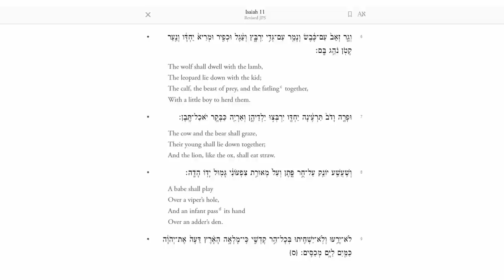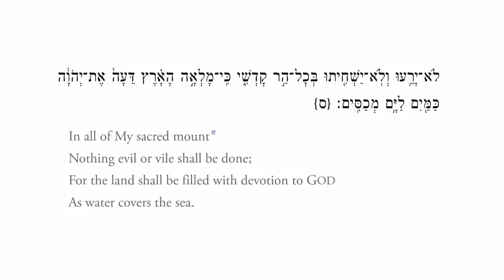INTENSE Argument KICKS OFF Between Stubborn Meat Eater & Vegan